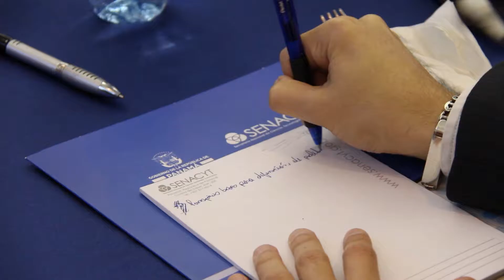Eyda Varela - Viceministra de Finanzas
Participación del MEF en Diálogo de Gobernanza "Foresight como un instrumentos para la definición de las políticas públicas y privadas".